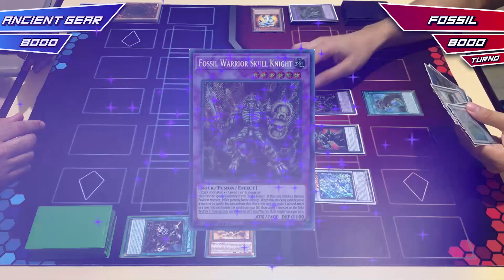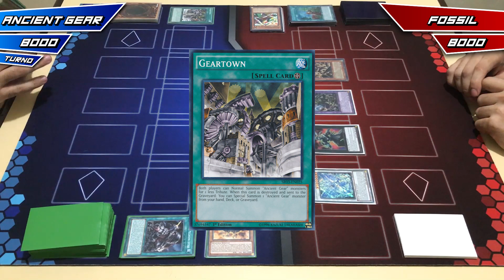YU-GI-OH! TCG - DUELO SINGULAR - ANCIENT GEAR VS ROCK FOSSIL - CLÁSSICOS DO GX! SALVES AO FINAL!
Fala Nerd ForFuns! Tudo bem com vocês?

VOLTAMOS com os vídeos de duelo! E claro, com um ForFunzão clássico do anime GX! E aí, quem você acha que leva a melhor?

Esses decks inventaram a música da panela velha é quem faz comida boa! Kkkk

Vídeo com agradecimentos e salves especiais no final! Fica ligado hehehe.

É novo aqui no canal? Então se inscreve e ativa as notificações para não perder nenhum vídeo e seja muito bem-vindo (a)!

E não esqueçam, no final o que importa é a diversão!